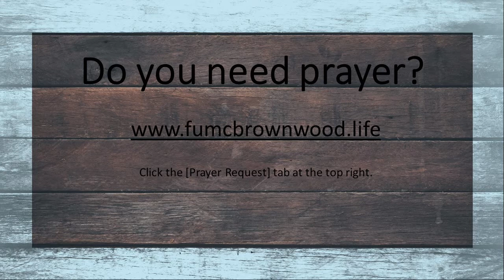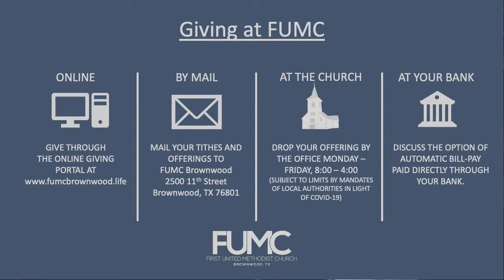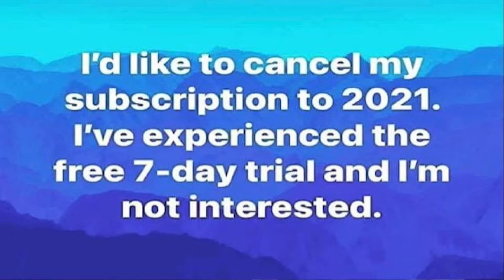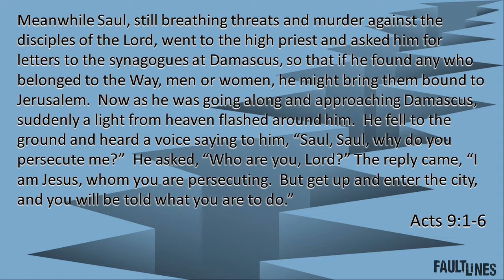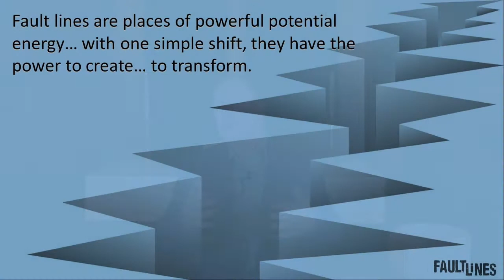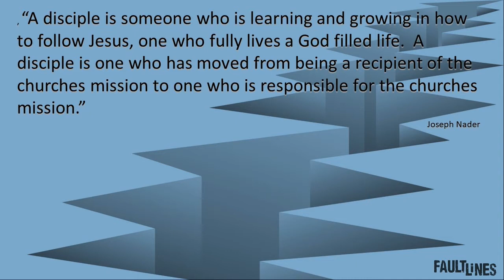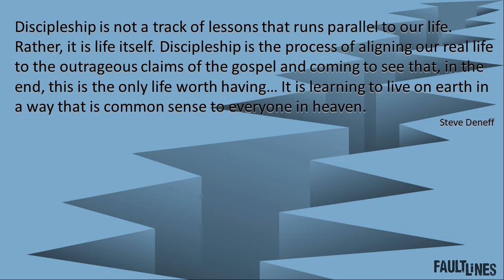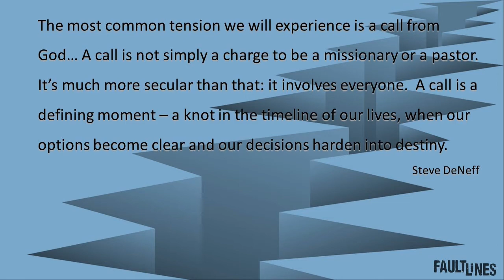FUMC Brownwood January 10, 2021 Traditional Worship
Welcome to worship this second Sunday of 2021